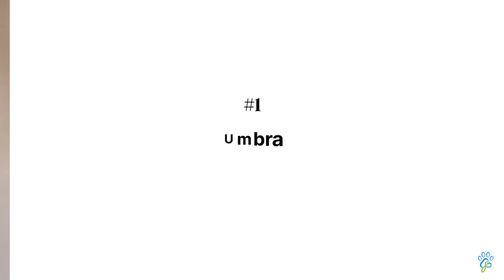Cum să îți răcorești câinele vara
Ajută-ți cățelul să se protejeze de căldură - 5 recomandări

Descarcă acest ebook dacă vrei să alegi câinele potrivit pentru tine

În fiecare săptămână vin cu recomandări din experiența mea de medic veterinar, comportamentalist și proprietar de animal de companie, după ce te abonezi, apasă pe clopoțelul acela mic ca să nu ratezi niciun video din partea mea. 🔔

Connect with Grig!